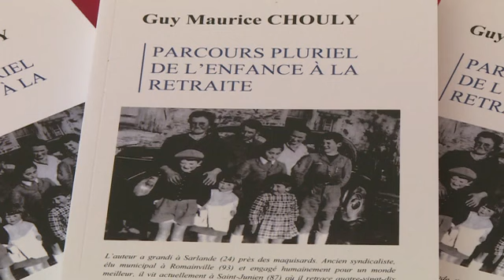Portrait de Guy Maurice Chouly, histoire d'un homme engagé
S’il y a un homme qui connait l’histoire contemporaine de son pays c’est bien lui. A 91 ans, Guy Maurice Chouly a connu la vie secrète des maquis de Dordogne, les grandes heures du communismes en banlieue parisienne mais aussi la répression policière des manifestations contre la guerre d’Algérie dans les  années 1960. Une vie riche qu’il raconte dans ses mémoires, publiées en 2020.

Intervenant : Guy Maurice Chouly

Reportage : Robin Spiquel, Mathieu Degremont, Marion Haranger